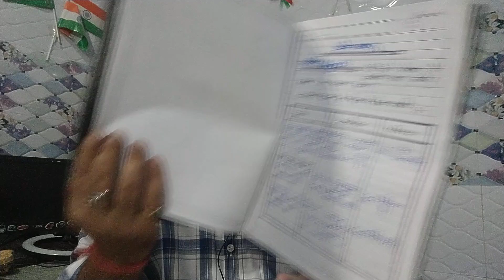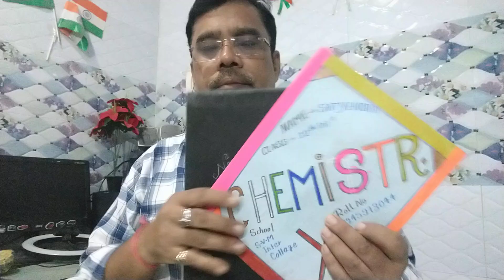practical chemistry cbse board /class 12 chemistry /up board / cbse board practical exam 2025 date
Chemistry By Dr. Anuj Sharma

organic conversions | up board / CBSE board / ISC board /NEETChemistry | Chemistry  ka master
This video is important for NEET / JEE students who arepreparing for coming Entrance Exams of Engg & Medical

NEET Chemistry test series

se-overview-app

Dynamic Personality
Anuj sir is most famous teacher and motivator in Prayagraj. He is working in Govt added college as a chemistry Lecturer .
Anuj sir worked as Chemistry faculty in Equilibrium Classes and gave large No of selections in JEE/Engg  & NEET/medical exams  exams of India From 2008 to 2019.
Thanks